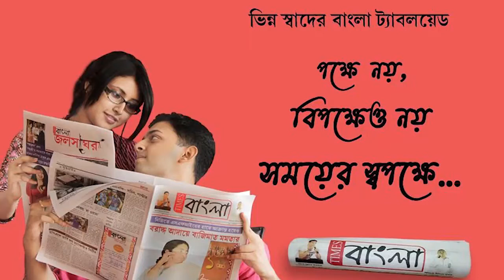আসানসোলে ফের শাসকদলের বিরুদ্ধে বহিরাগত দুষ্কৃতী দিয়ে ভোট করানোর অভিযোগ তুলল বিজেপি